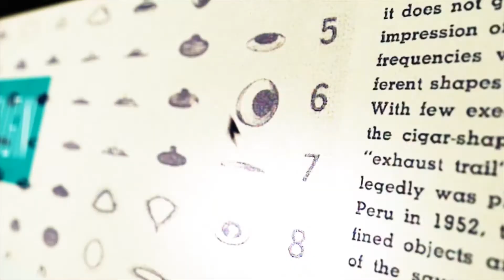Un jeune restaurateur à Al Ayoun